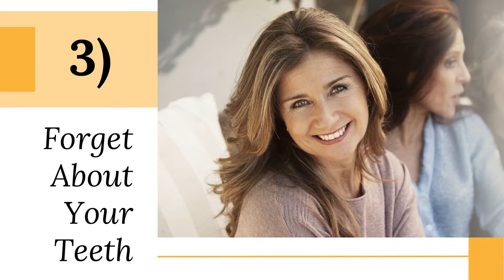Dentures in San Luis Obispo CA - Dr. Michael Colleran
San Luis Obispo, California Dentist, Michael Colleran, DDS provides dental services with the latest technology.

Dentist San Luis Obispo
Dentist San Luis Obispo CA

General Dentist
General Dentistry
Cosmetic Dentist
Cosmetic Dentistry
Children’s Dentistry
Porcelain Veneers
Porcelain Fillings
Tooth Colored Fillings
Dental Cleanings
Dental Exams
Fluoride Treatment
Inlays/Onlays
Dental Implants
Dental Implant Restoration
Dental Bridges
Dentures
Dental Partials
Porcelain Crowns
Reconstructive Dentistry
Sealants
Teeth Whitening
Mouth Guards
Periodontal Care
Gum Disease
Smile Makeover
Affordable Dentistry

Michael Colleran, DDS
Dr. Michael Colleran
1250 Peach Street, Ste E